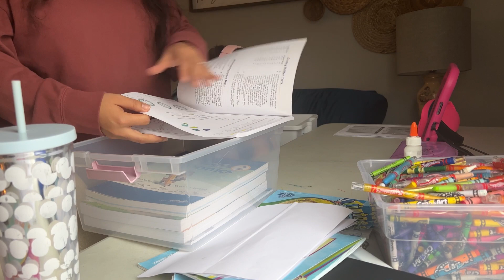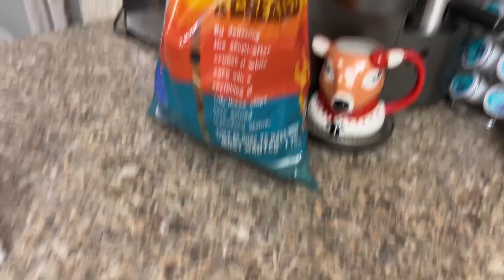VLOGMAS VLOG TWO | SMELLIE PARTY OF FIVE